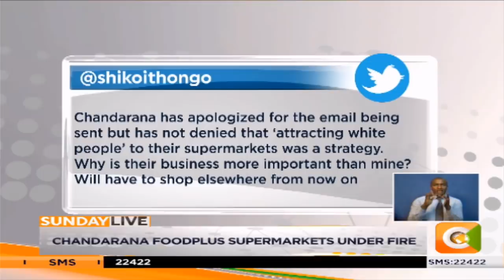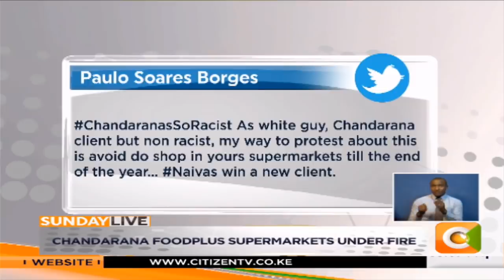Sonko cancels Chandarana’s licences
Chandarana supermarkets under fire after outrage over Chandarana’s white’s preference